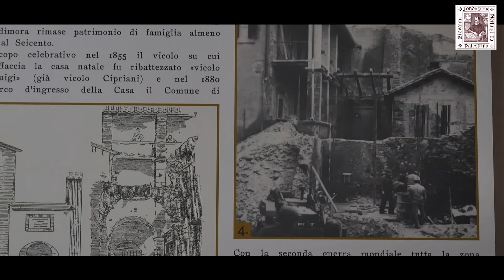Fondazione Pierluigi Da Palestrina - Johann Herczog Codirettore Artistico